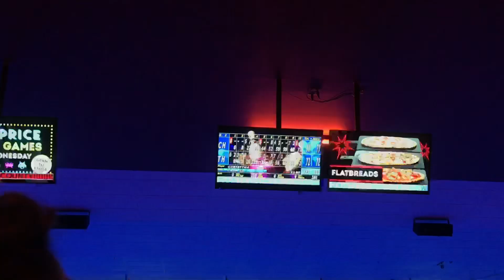meet my boyfriend!! drive with us & date night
How long do you guys think we’ve been dating?! Hope you enjoyed this video as much as we enjoyed making it;) expect to see him in more future videos!!